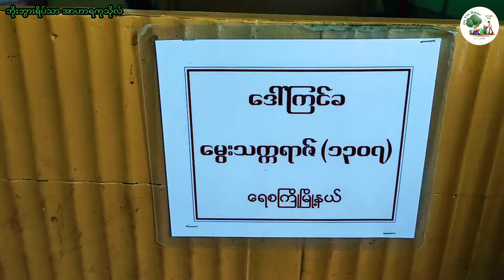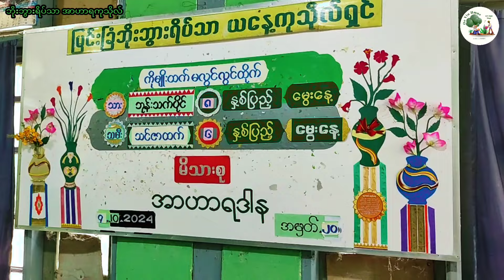မွေးနေ့တွေမှာ အလှူအတန်းလေးတွေ ပြုမယ်ဆိုရင် ဘိုးဘွားတွေကို သတိရမိစေချင်၊ မြင်းခြံ (ဘိုးဘွားရိပ်သာ)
ကျွန်တော့်တူလေးနဲ့တူမလေးရဲ့ မွေးနေ့အလှူကို ဘိုးဘိုးဘွားဘွားတွေကို ကုသိုလ်ပြုဖို့အတွက် မြင်းခြံဘိုးဘွားရိပ်သာမှာ နေ့လည်စာ အာဟာရဒါနနှင့်အတူ အလှူငွေအချို့ကို သွားရောက်လှူဒါန်းခဲ့ကြပါတယ်

ဘိုးဘိုး ဘွားဘွားတွေထဲမှာ အမြင်ချို့တဲ့သူတွေ အိုမင်းမစွမ်းသူတွေဖြစ်ကြတော့ စောင့်ရှောက်သူတွေမှာလည်း တကယ်ပင်ပန်းကြမှာပါ

အဲ့ဒါကြောင့်
ကျွန်တော့်ရဲ့ အခုဗီဒီယိုလေးကိုကြည့်ပြီးကြချိန်မှာ
ဘိုးဘွားရိပ်သာတွေမှာ ကုသိုလ်ပြုဖို့သတိရကြရင် ကျွန်တော်ကျေနပ်မိမှာပါ

မြင်းခြံဘိုးဘွားရိပ်သာ

Source
Song:
Artist:
Link:

Footage: